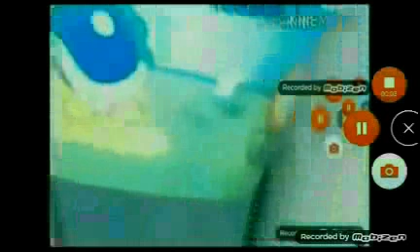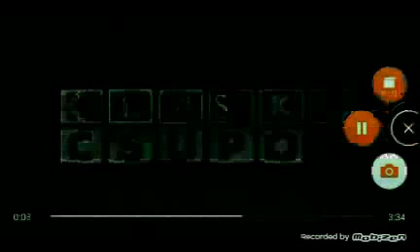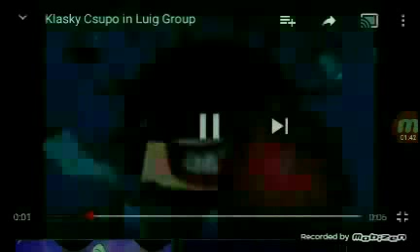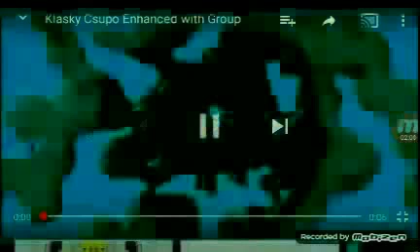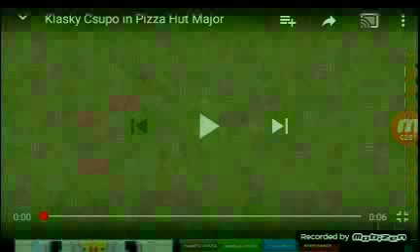July 16, 2018